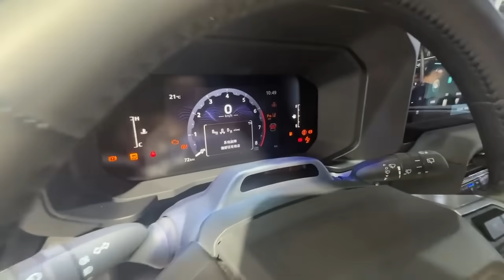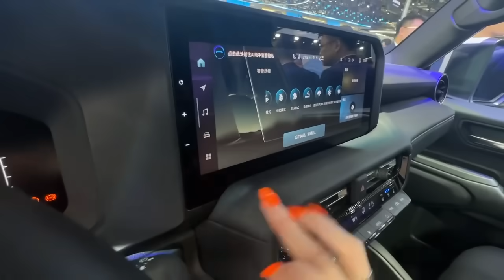Новый Toyota Prado. Лиса рулит